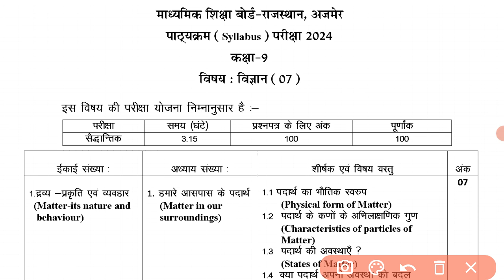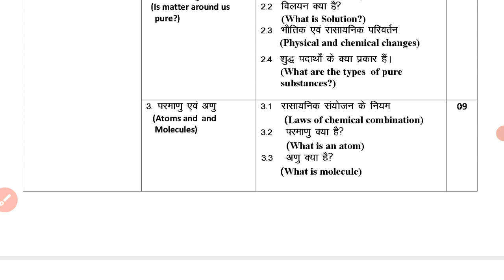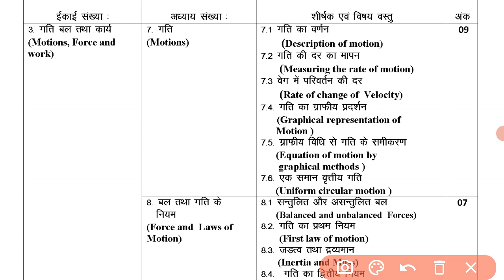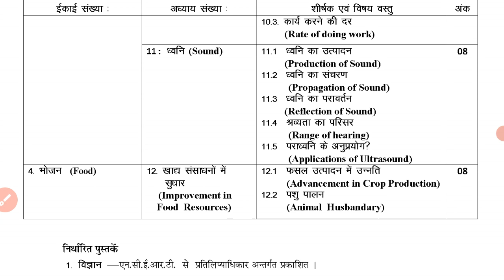RBSE Class 9 विज्ञान New Paper Pattern 2024 || Science New Syllabus 9th 2023-24 RBSE